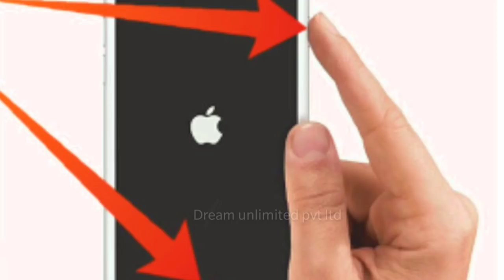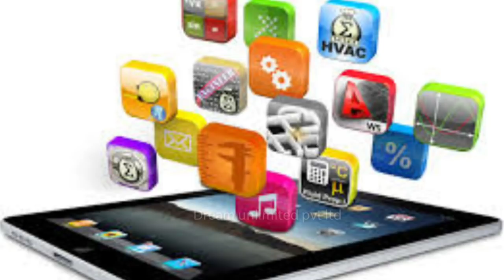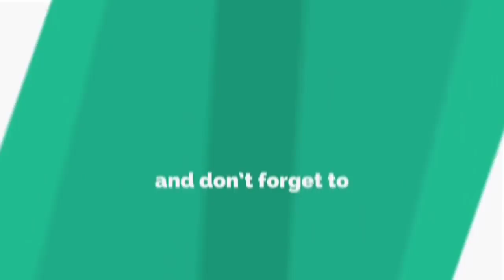আপনার ফোনের সুইচ অফ করেন না ! তাহলে এই ভিডিওটি আপনার জন্য | Dream unlimited pvt ltd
ফোন সুইচ অফ করেন না ! তাহলে এই ভিডিওটি আপনার জন্য,মাত্র 2 মিনিট দেখুন, কখনো এই ভূল করবেন না

আমাদের চ‍্যানেলের পপুলার ভিডিওগুলি দেখতে ক্লিক করুন

ইমুতে (imo) কাউকে কল দিলে কথা বুঝেন না ! তাহলে ভিডিওটি দেখুন imo audio & video call problem

যে কোনো ফোনের কল ডিটেলস্ বের করুন মাত্র 5 মিনিটে | How to get call details of any number

১০০% প্রমানিত ১ সেকেন্ডে ১ ক্লিকেই ১০০০ Auto like নিয়ে Facebook হিরো হয়ে যান | Facebook Autolike.

এবার নেট বন্ধ রেখেও ইন্টারনেট ব‍্যবহার করুন | Android secret setting Use internet with flite mode

সকল ইমু (imo) ব‍্যবহারকারী এখনই ভিডিওটি দেখে সাবধান হয়ে যান ও বিপদ থেকে বাঁচুন imo bangla tips